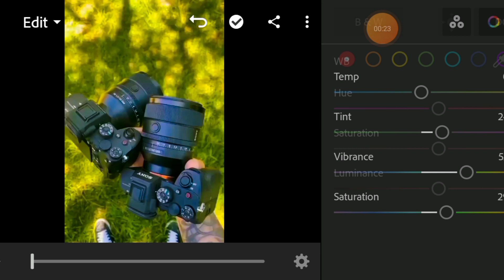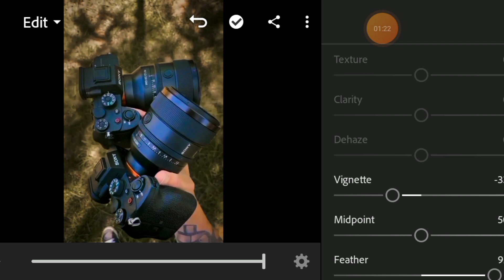How to edit in lightroom mobile 📲 ll Lightroom se video edit kese kare 💯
हम्म ऐप को बताएंगे वीडियो एडिटिंग कैसे करें
how to make edit video
video editing kese kare 💯
Lightroom se video kese kare edit
how to video editing
Lightroom mobile video editing